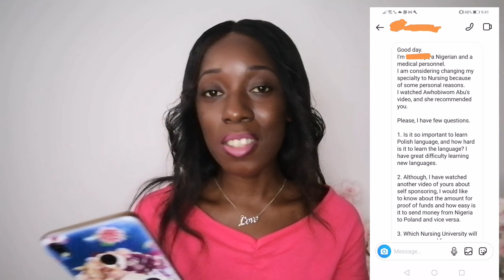MY NIGERIAN SUBSCRIBER ASKED AND I ANSWERED | PERMANENT RESIDENCE | CHEAPEST UNIVERSITY IN POLAND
FAQ about studying nursing in Poland from a Nigerian.